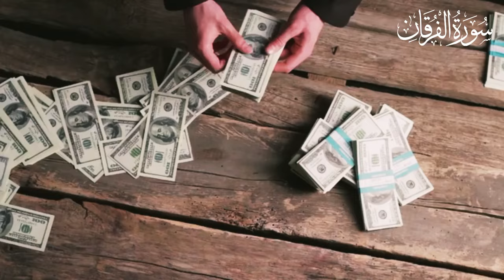Surah Furqan with Urdu Translation | Surah of the Quran | Quran world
Surah Furqan with Urdu Translation | Surah of the Quran | Quran world | Quran Urdu | Quran Verses | Quran Urdu Translation